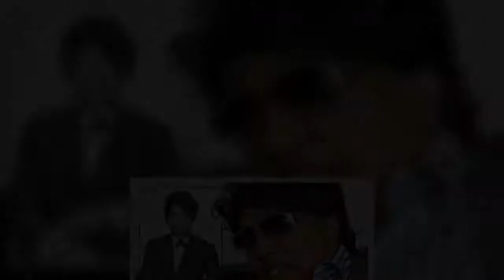Little Richard dead: Rock and roll legend dies at the age of 87